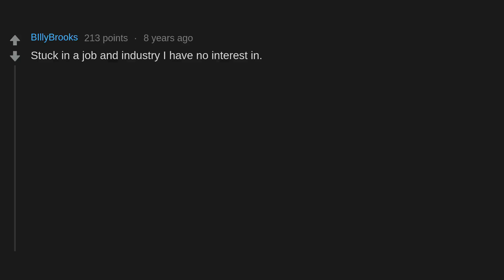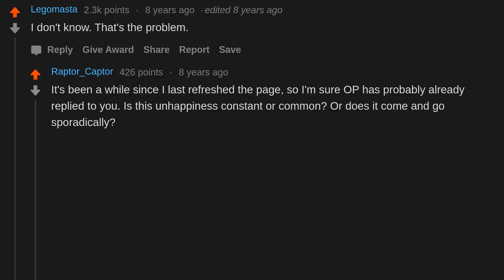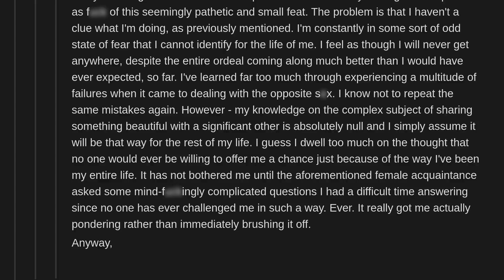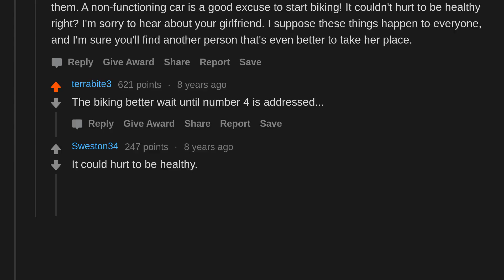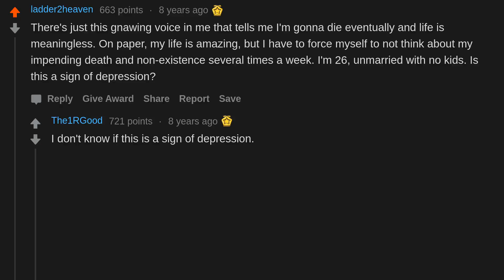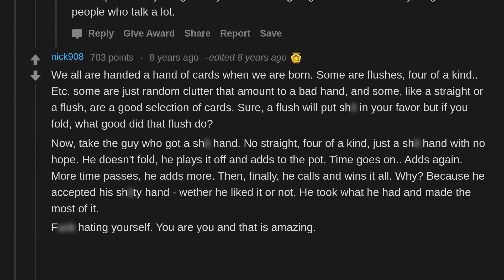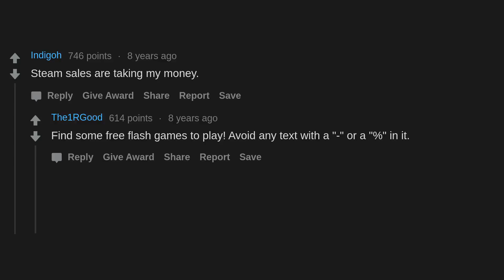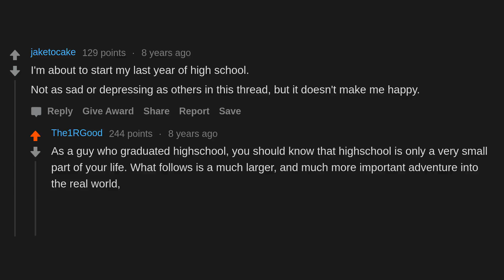What's your current reason for being unhappy? (r/AskReddit)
AskReddit People share what's your current reason for being unhappy?